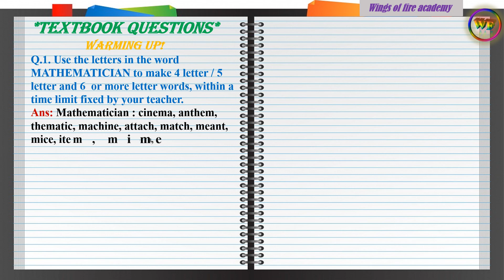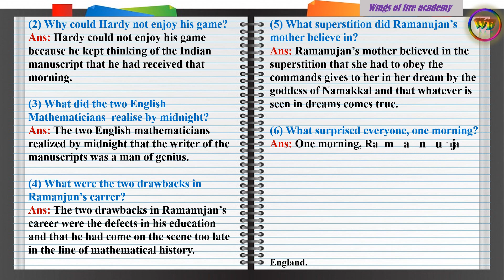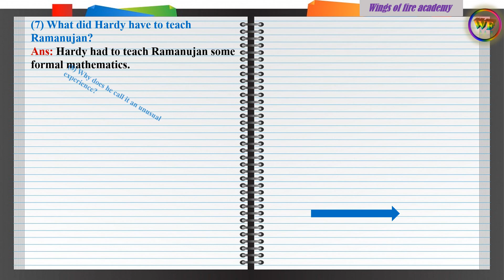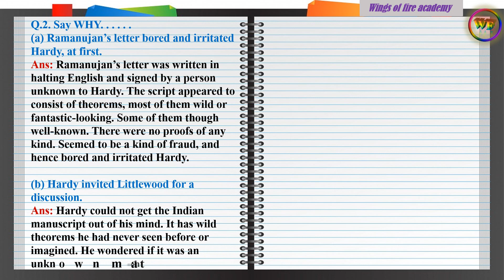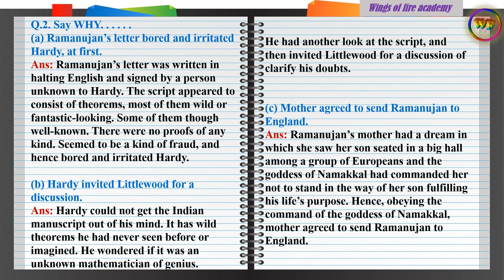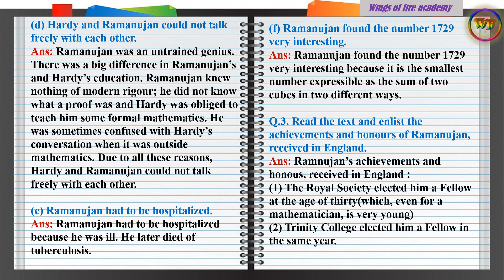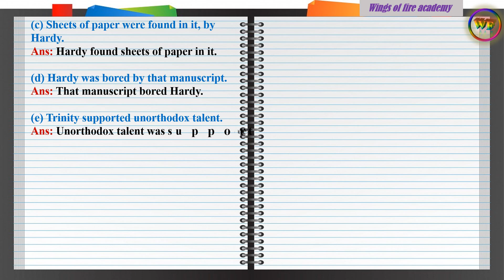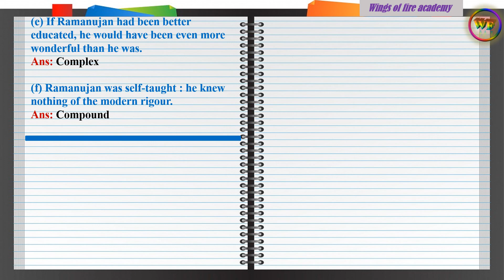8th English 4.4 Ramanujan - Question and answers.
8th Class
#4.4 Ramanujan - Question and answers.